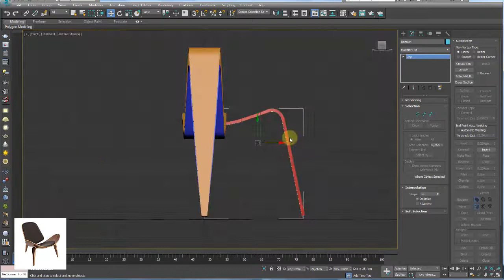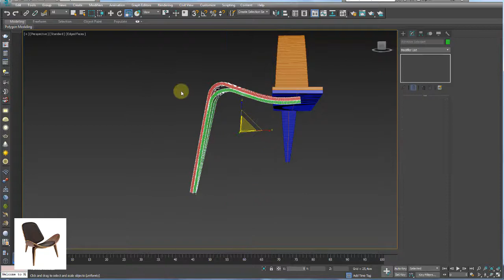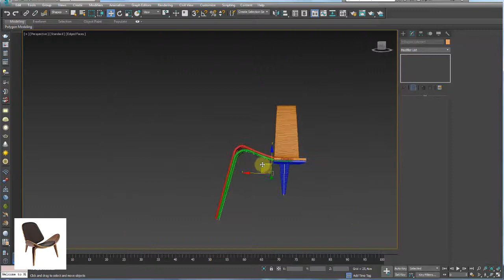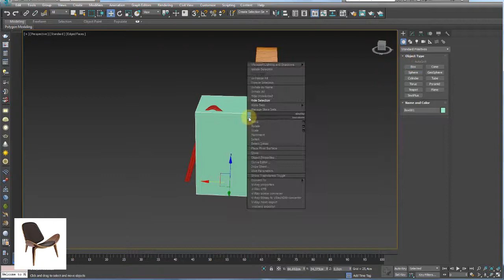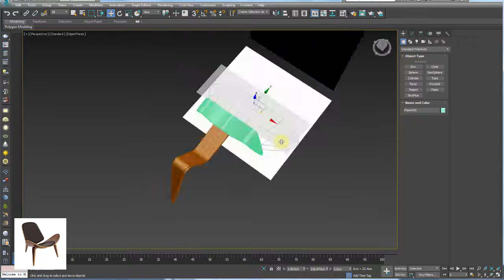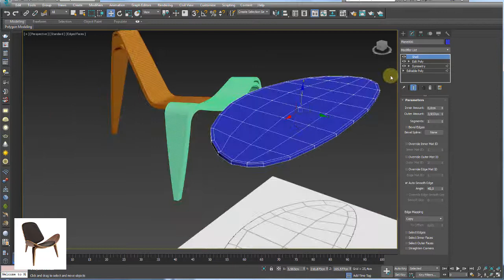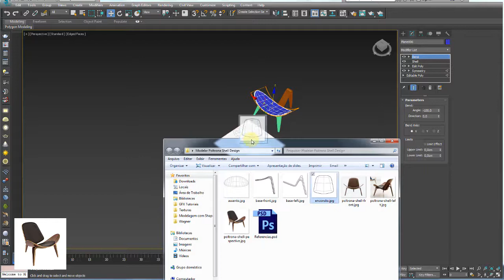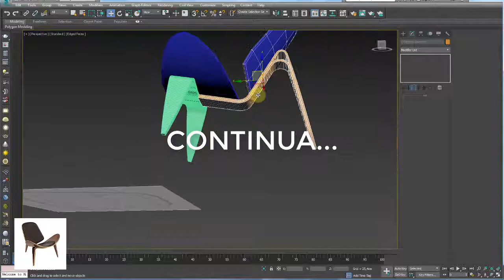Modelar Poltrona Clássica modelo Shell 3Ds Max Parte 02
GOSTOU?